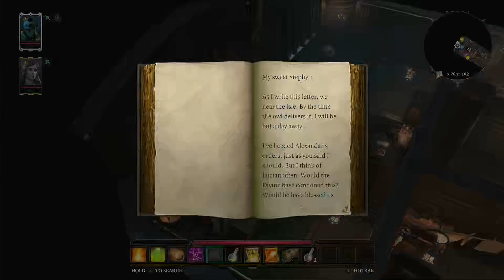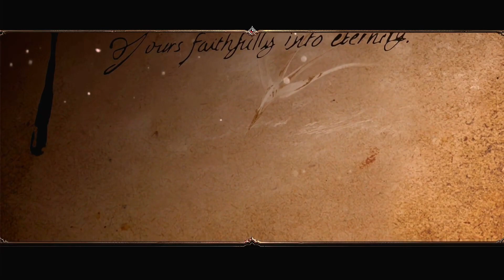Divinity: Original Sin 2 Co-op Lone Wolf - Murder!!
It's time for a co-op playthrough of divinity with Fane and Loshe. We both have the Lone Wolf trait so these characters are the only ones we will be playing, lets see if we can find the culprit of the MURDER on the ship to Fort Joy.